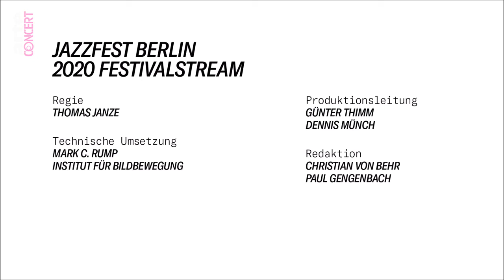Charles Sammons Collective at Berlin Jazz Fest 2020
Studio SAVVY Contemporary in Berlin presents „Rest Assured. Bodi No Be Fayawood“ in cooperation with Arte.tv